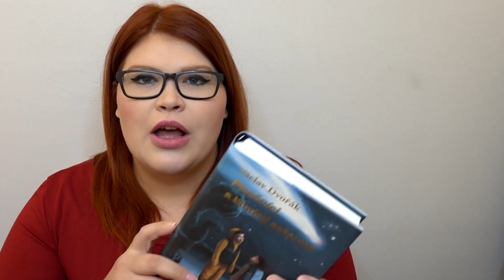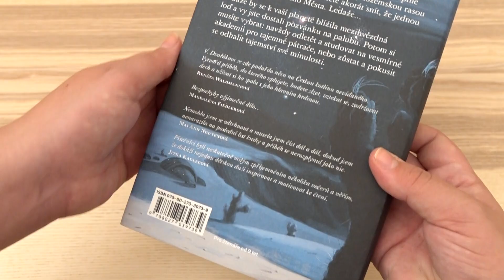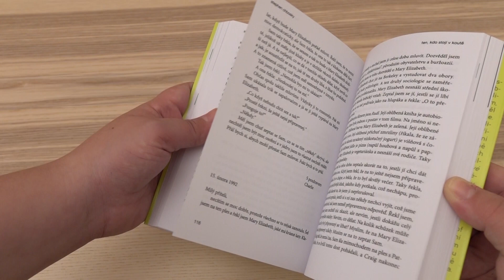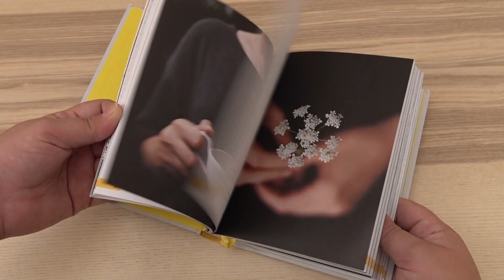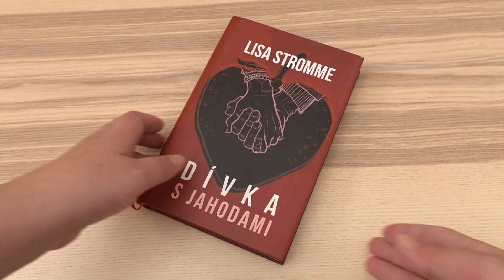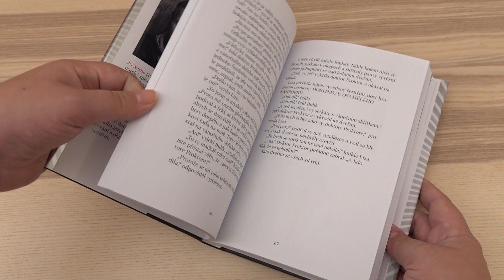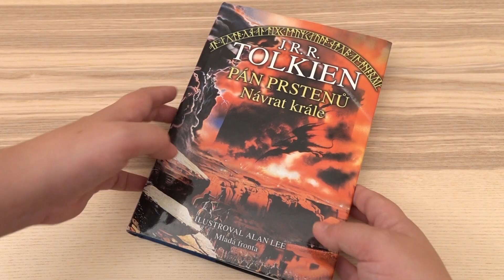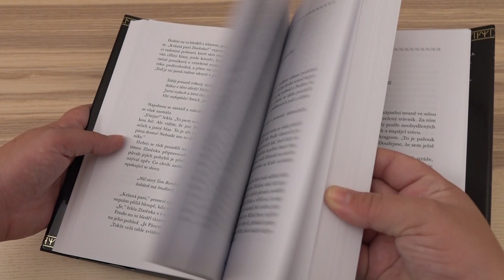HAUL | KNIHY | Knižní bazárek, Antikvariát a první spolupráce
Po delší době zase HAUL - knihy a co nejdříve přijde ještě jedno video s náloží knížek  :)
Takže se máte na co těšit.

3* Žijme lagom - Inspirujte se švédským životním stylem: Anna Brones (Mladá fronta)

Vaše Foxí